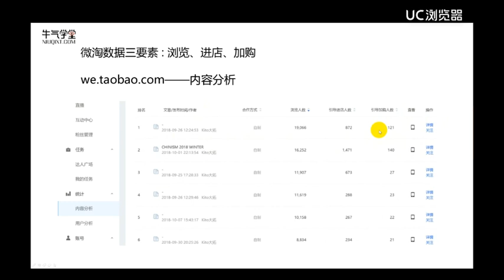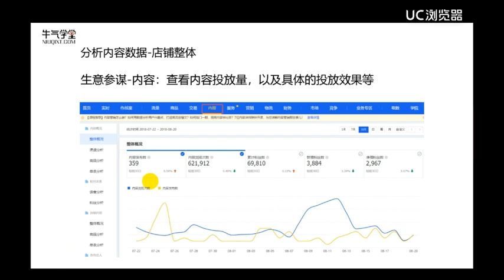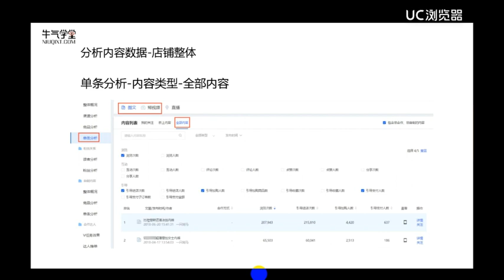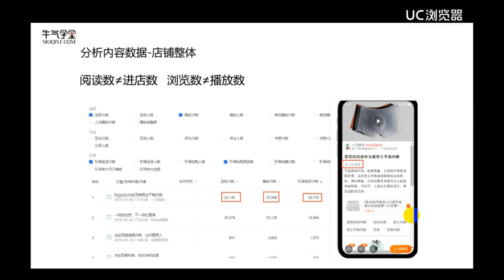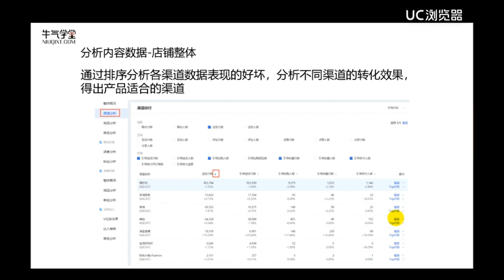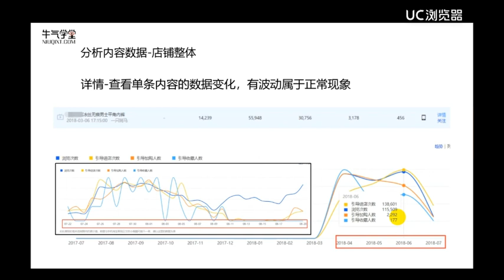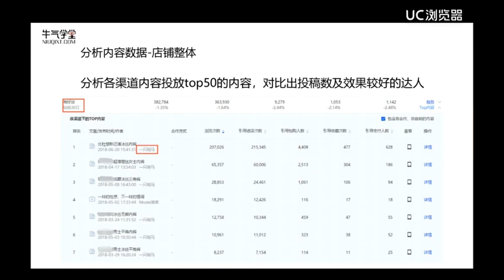第十五节 三个板块读懂微淘数据